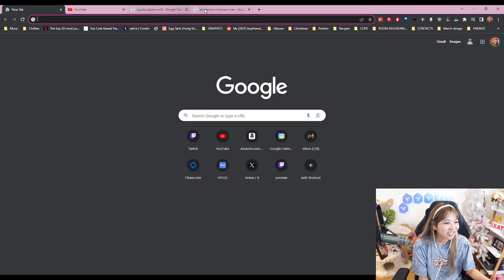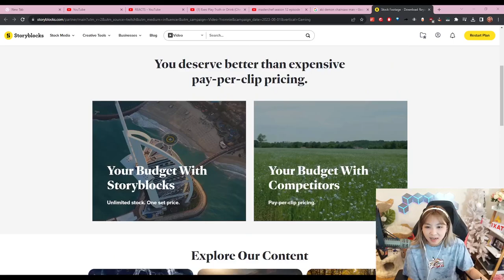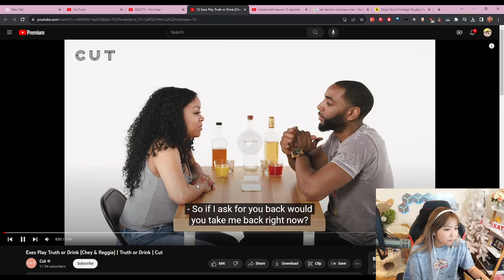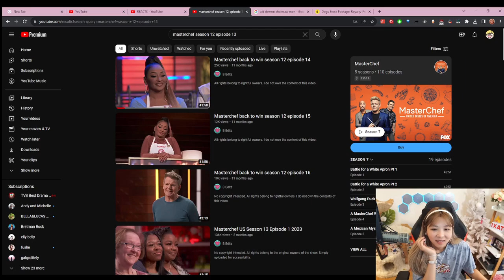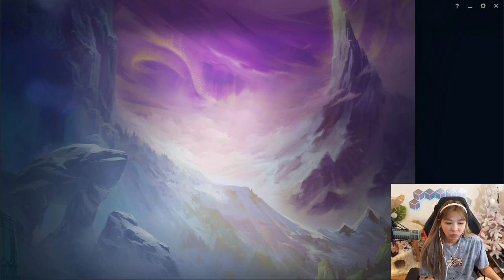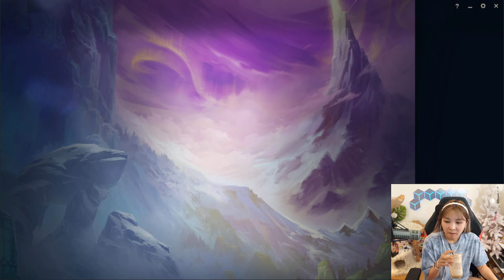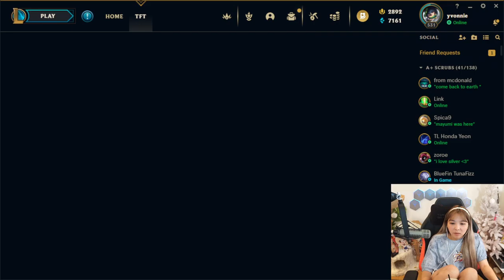[08/11/2023] React Andy into Teamfight Tactics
Reacting to videos and then switching to Teamfight Tactics

Timeline
00:00:00 Intro
00:06:51 Just Chatting & Reacting
01:20:13 Teamfight Tactics
02:50:37 Outro